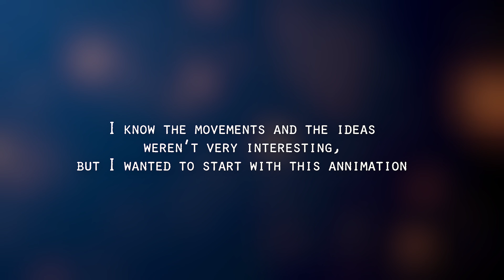Behind the scenes #1 - The Afton Family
⊱━━ 𝑬𝒑𝒊𝒍𝒆𝒑𝒔𝒚 𝒘𝒂𝒓𝒏𝒊𝒏𝒈 !! ━━⊰
⊱━━ 𝑮𝒐𝒓𝒆 𝒘𝒂𝒓𝒏𝒊𝒏𝒈 !! ━━⊰

I finally took the time to film and edit this first Behind the scene ! It's been a while that I had this idea in mind (since my 1k subscribers to be exact), but yesterday I really wanted to do it, so here it is ! It's done 😊

So, I know that the animation I made is quite old and therefore not very interesting, but that's how I started and for some time now, I've been watching my evolution and it made me want to make this video more and more

As indicated in the title, this is the first episode of the mini-series. I want to do them in order, from the oldest to the most recent, but since I've done a lot of collab part, I don't know if it's better to group several at the same time or if it's better to separate everything. It will also depend on the feedback.. well, we'll see I guess 😋

Hope you like the video! And if you have any advice for the editing, don't hesitate !

Constructive reactions only are allowed. Anyone who posts this video will be reported to Youtube.

⊱━━ 𝑵𝒐𝒕𝒆 𝒂𝒃𝒐𝒖𝒕 𝒕𝒉𝒆 𝑭𝑻𝑪/𝑪𝑶𝑶𝑷𝑨 𝑳𝑨𝑾 ━━⊰
The content in this video is based on the popular game Five Nights at Freddy's created and imagined by Scott Cawthon. The games contain elements that may shock a sensitive audience, with gory, horrific elements with blood, murder, jumpscares and nightmare content. This Youtube channel and the videos it contains are NOT suitable for children.